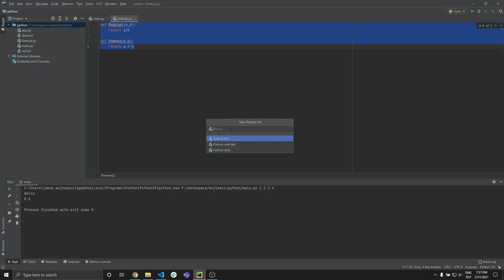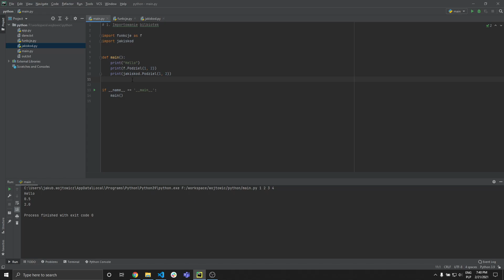Kurs Python 3 - Importowanie plików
W tym odcinku serii opowiadam jak działa importowanie plików w projekcie.
Jeżeli nie wszystko jest dla Ciebie od razu jasne nie bój się napisać komentarza, postaram się udzielać prostych i jasnych odpowiedzi.